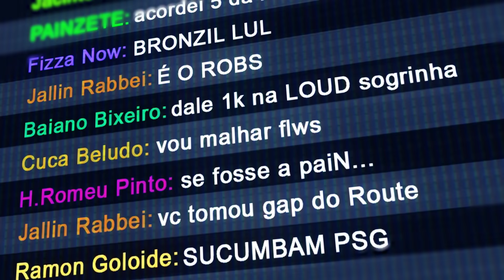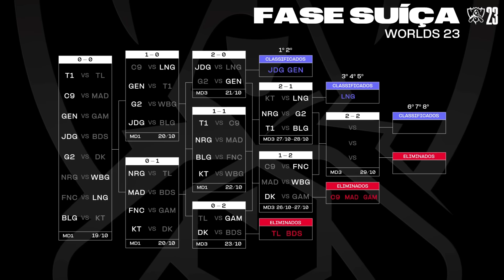JAX faz JOGADA IMPOSSÍVEL e SHOWMAKER destrói a MARINES - MUNDIAL DA ZUEIRA | Worlds 2023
Um resumo do Dia 6 e Dia 7 da Fase Suíça do Worlds 2023.

c9 vs fnatic lol, c9 x fnc, weibo vs mad lions, weibo x mad, dk x gam, lng x kt, lng vs kt